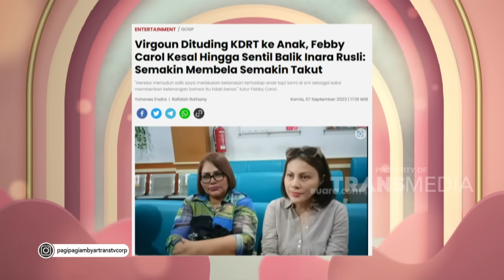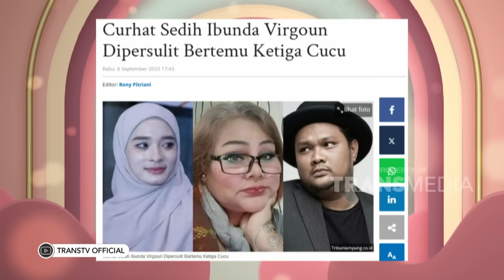Klarifikasi Tentang Inara Rusli Yang Bawa Borgol Ke Pengadilan | PAGI PAGI AMBYAR (13/9/23) P3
TAYANG SETIAP HARI SENIN-JUMAT PUKUL 08.30 WIB